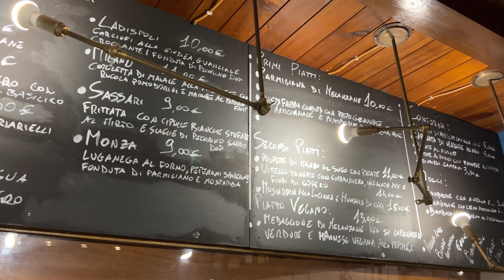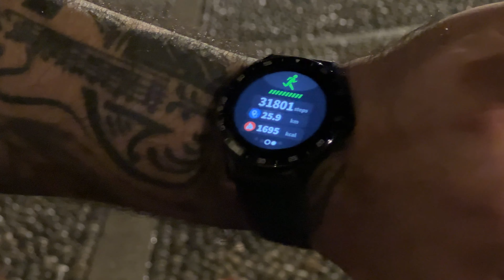Irama a Monza - Andiamo a mangiare i piatti preferiti delle Star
Andiamo alla scoperta della bellissima *Monza* e vi portiamo ad assaggiare il piatto preferito di *Irama* raccontandovi storie e curiosità su di lui e sulla bellissima città in cui è cresciuto!

*Non dimenticare di scaricare il nostro tour della città!!!*
*Tour città google maps:*

E qui trovi l'assaggio della *cotoletta alla bolognese* nella puntata sui piatti preferiti di Gianni Morandi a Bologna:

*Il nostro Set:*

*Attrezzatura Tecnica:*
Iphone 13 pro 256gb
Cover Iphone con protezione ottiche
Rode Videomicro
Rode SC7 Cavo schermato
Apple adattatore
Microfoni wireless
Treppiede Vlog da viaggio
Specchietto per fotocamera
Power Bank
Fotocamera SONY ALPHA 7 III + FE 24-105
Caricabatterie compatibile Sony
Zaino Vlog
Hard Disk archiviazione

*Attrezzatura Travel:*
Smartwatch contapassi
Scarpe Skechers Arch Fit Paradyme
Scarpe Skechers Arch Fit Baxter Yoren
Set da viaggio
Set posate da viaggio

*FORMAT DEPOSITATO®*